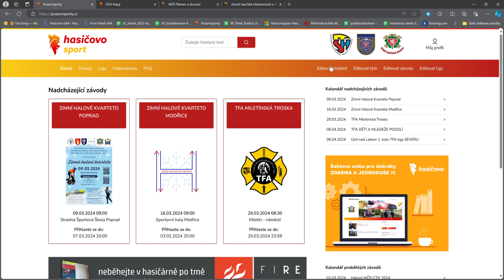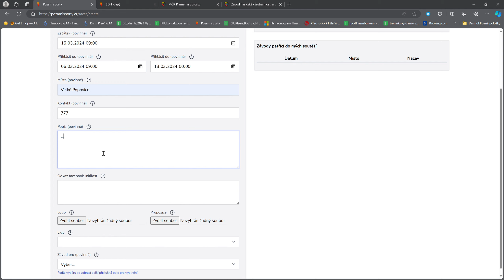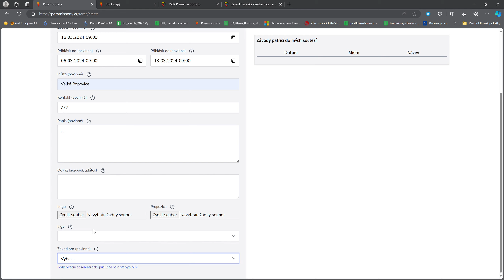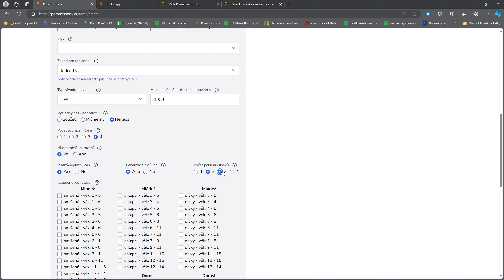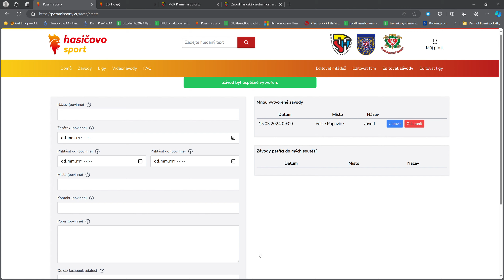Pozarnisporty.cz Založení závodu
V dnešním videu si ukážeme jak se zakládá závod